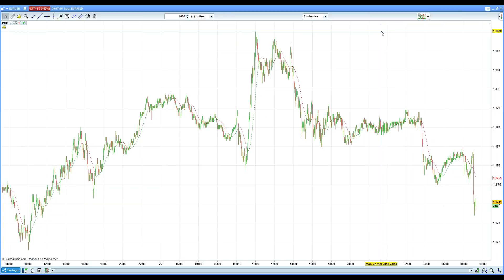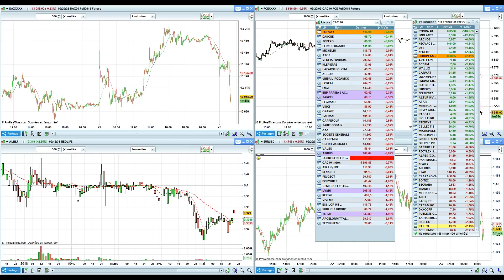Point Bourse du 23 mai 2018